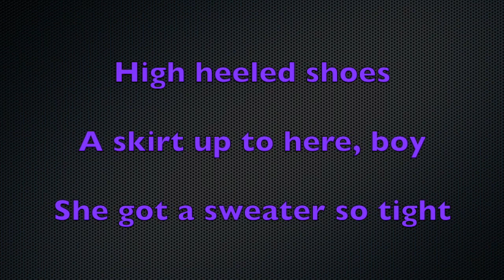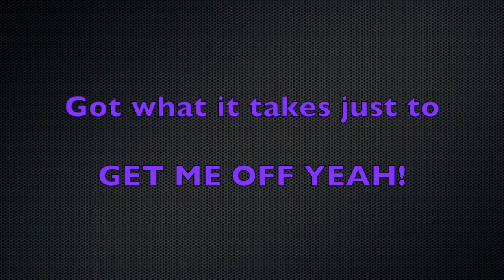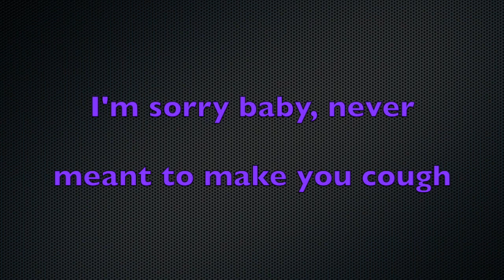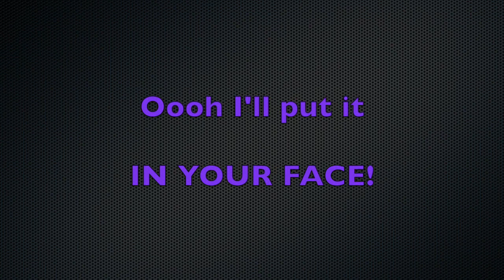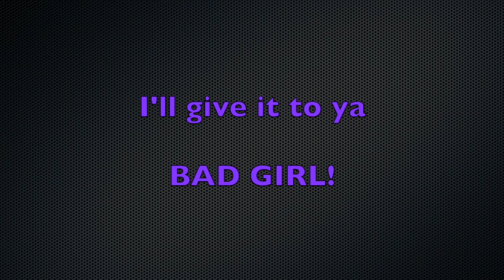Rif Raf - Bad Girl (lyrics)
This is an original song written and recorded by Zanesville, OH classic rock legends Rif Raf.